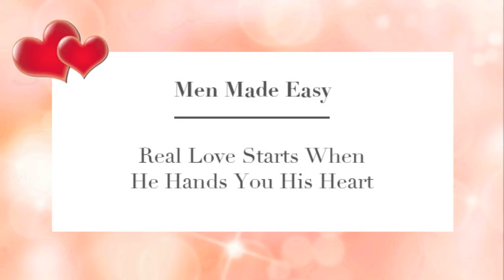Secrets About Men: Feminine Grace Can Save Your Marriage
Feminine Grace can not only transform your marriage, it can transform your life. It has to do with what's going on inside you, how you interact with people and those you love. It has to do with how you feel about yourself.

In this video, Kara Oh, author of Men Made Easy and relationship adviser for the past fifteen years, explains the power of feminine grace. She has an online course (as part of membership on her website) that walks you through every stage of developing your feminine grace so you begin to glow with newfound self-assurance and happiness.

If you want to be happier and enjoy more love, all the resources you need to transform your life and your relationship will be yours when you become a member @